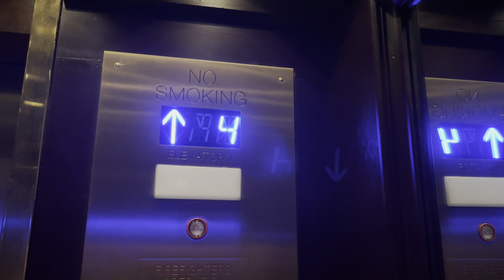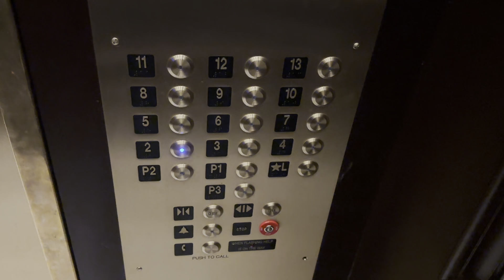SUPER NICE & FAST Generic Traction Elevators @ Antlers Hotel - Downtown Colorado Springs CO